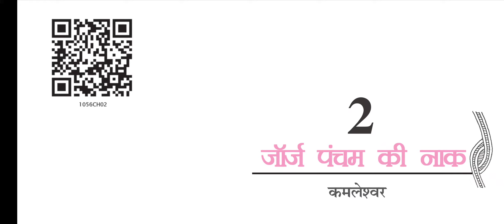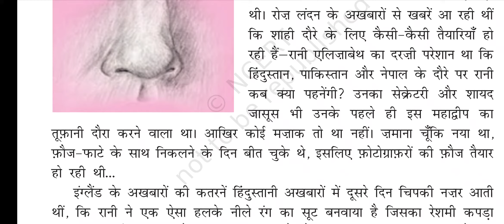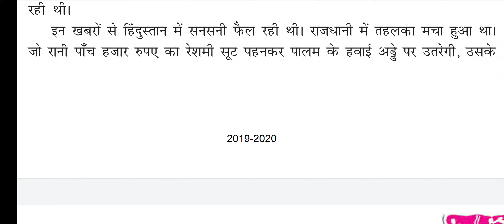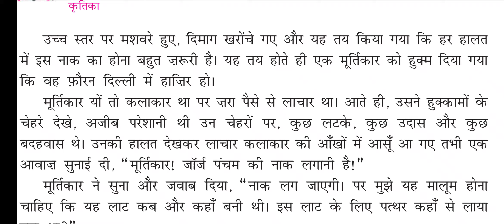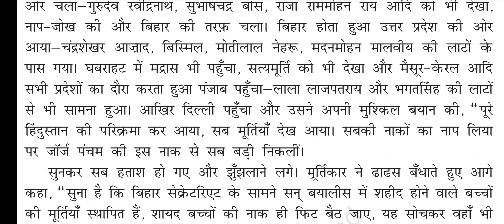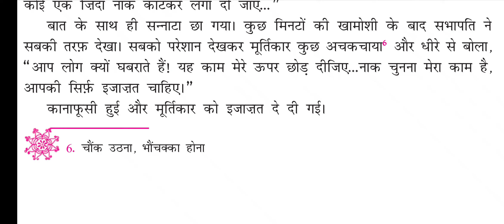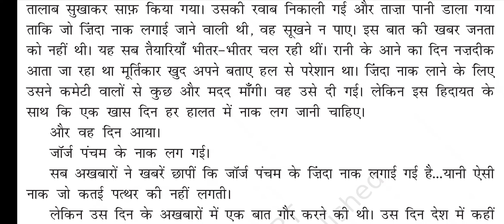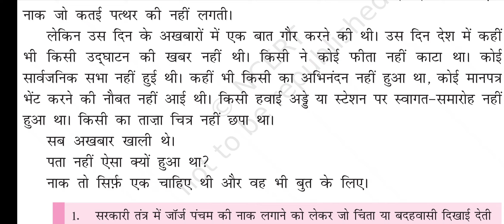जार्ज पंचम की नाक // कक्षा 10 हिंदी //कृतिका